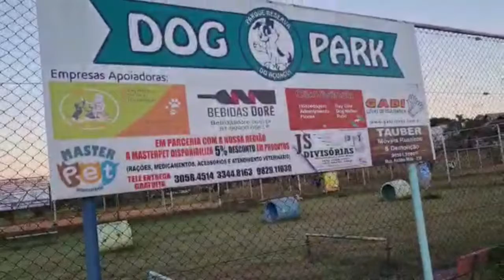VLOG : * COMO ESTOU MORANDO NO BRASIL *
oiii gente tudo bem com vocês?! espero que sim . Hoje Eu vim mostrar pra vcs como estou morando aqui no Brasil e o lugar. Espero que vocês gostem do vídeo. Fiquem com Deus. Um beijo e tchau ❤😍🌹